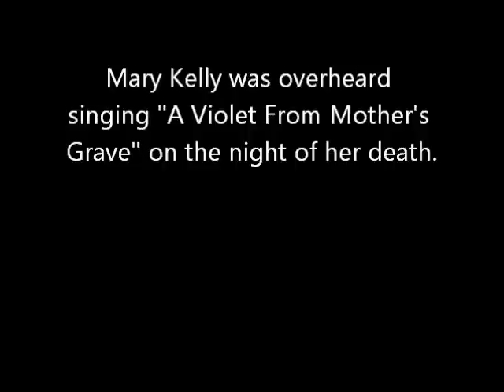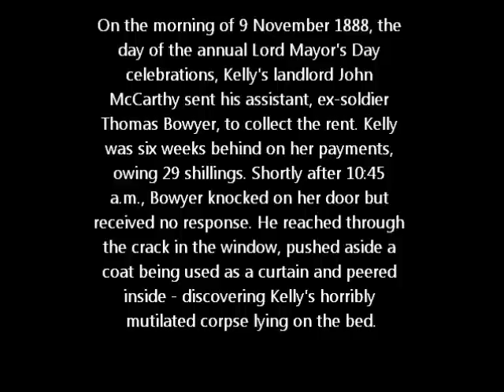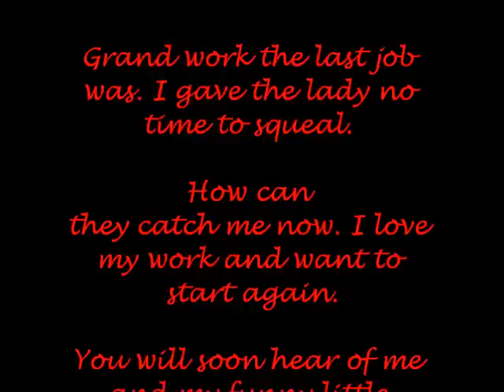Mary Jane Kelly - A Violet From Mother's Grave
Believed to be the fifth and final victim of "Jack The Ripper", Mary Jane Kelly was overheard singing "A Violet From Mother's Grave" on the night of her death.

Scenes of my childhood arise before my gaze,
Bringing recollections of bygone happy days.
When down in the meadow in childhood I would roam,
No one's left to cheer me now within that good old home,
Father and Mother, they have pass'd away;
Sister and brother, now lay beneath the clay,
But while life does remain to cheer me, I'll retain
This small violet I pluck'd from mother's grave.

Only a violet I pluck'd when but a boy,
And oft'time when I'm sad at heart this flow'r has giv'n me joy;
So while life does remain in memoriam I'll retain,